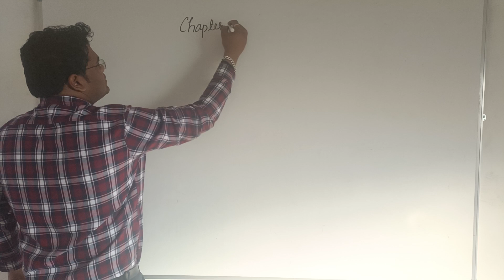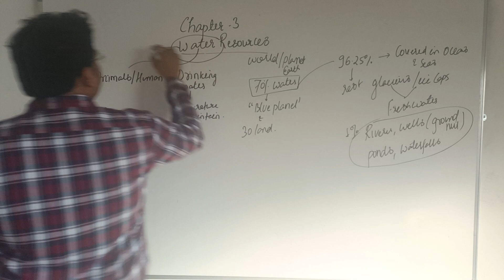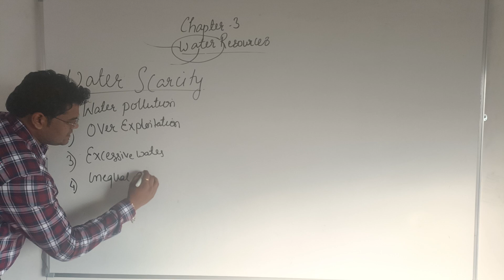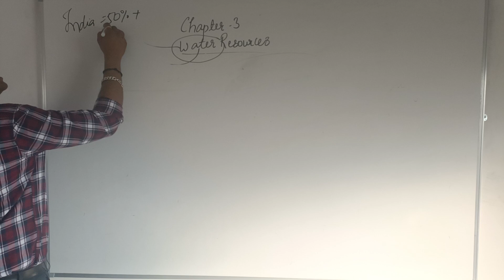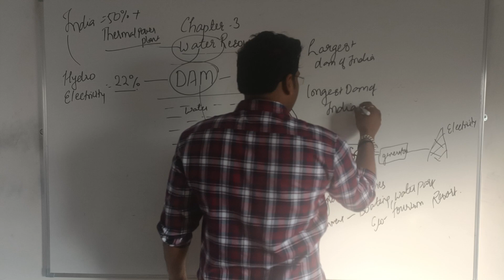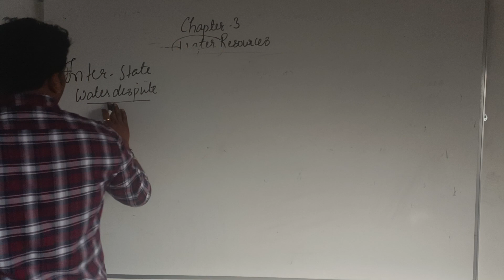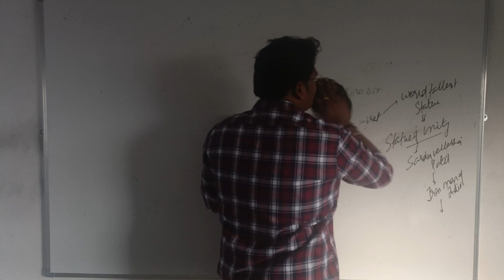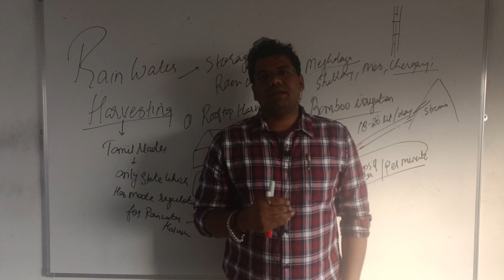G-103 | WATER RESOURCES | GEOGRAPHY | CLASS 10 | COMPLETE CHAPTER IN ONE VIDEO | TUSHAR SINGARE SIR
For complete handwritten notes
CHAPTER 3 | WATER RESOURCES | GEOGRAPHY | CLASS 10 | COMPLETE CHAPTER IN ONE VIDEO | TUSHAR SINGARE SIR

And take your education to the next level.
About the Educator-TUSHAR SIR is a govt servant
under the ministry of health
Had education from RGPV bhopal
Lives in bhopal
Madhya Pradesh.
Yaha milega apko bahut sara gyaan
Only at "tushar sir ka Vigyaan".Please spread the word about my classes-share the videos with your friends.